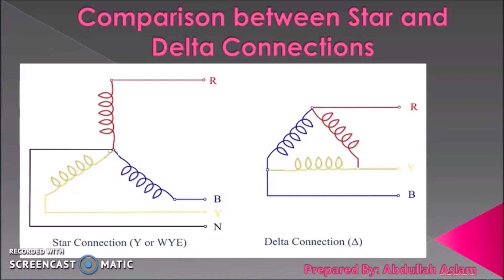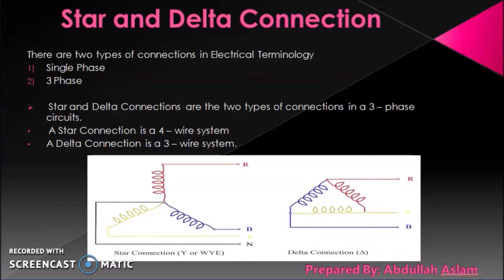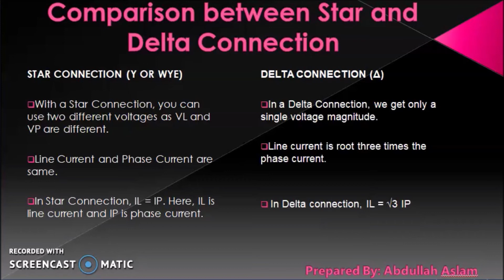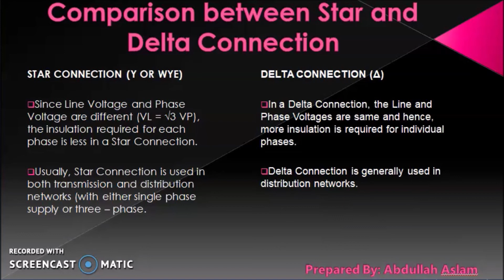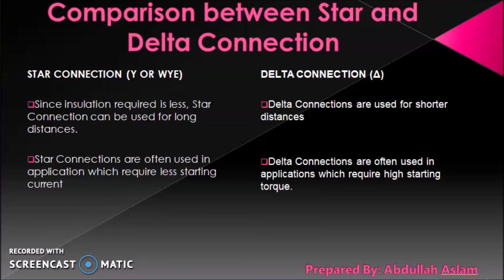Comparison and Differences between Star And Delta Connection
Let me know if i missed any point.
Suggest me more topics to make video on.